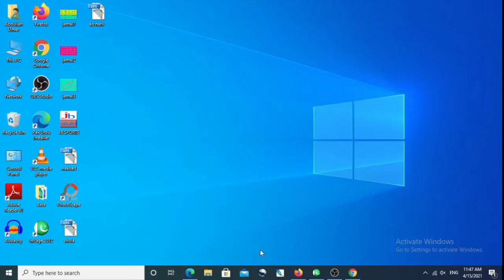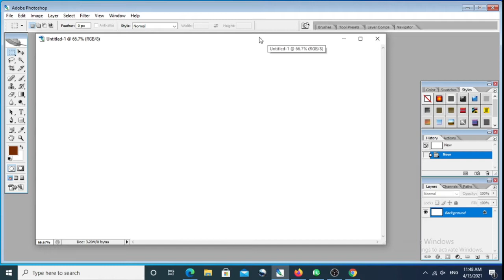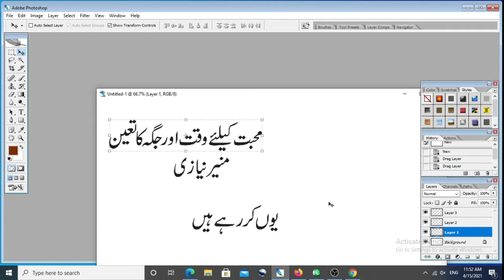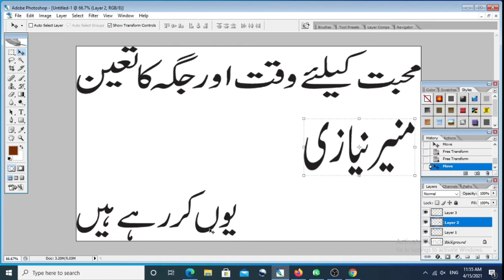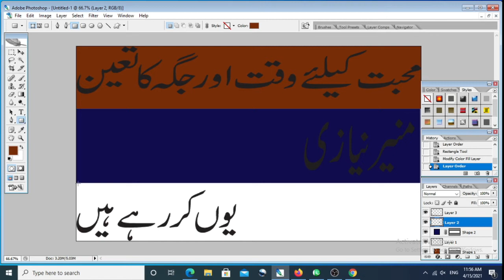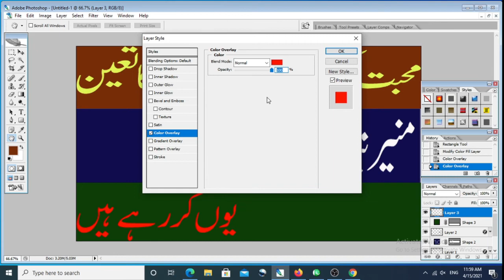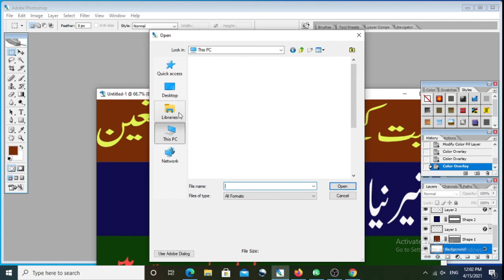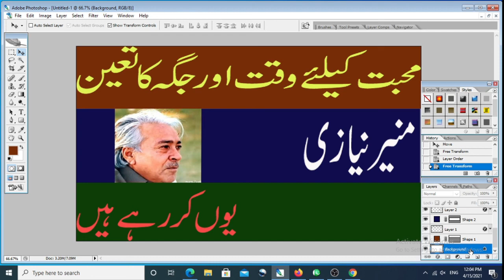MAKING OF THUMBNAIL|اردو میں THUMBNAIL بنانے کا طریقہ